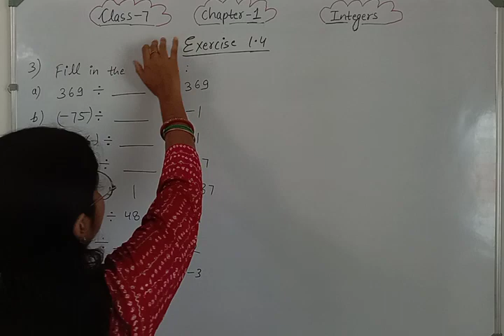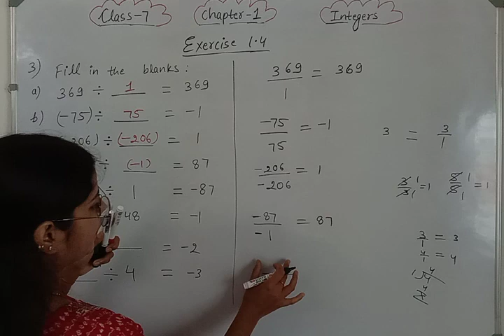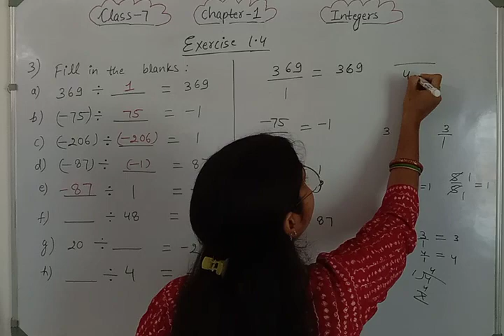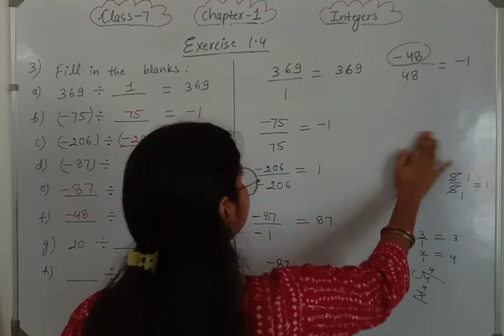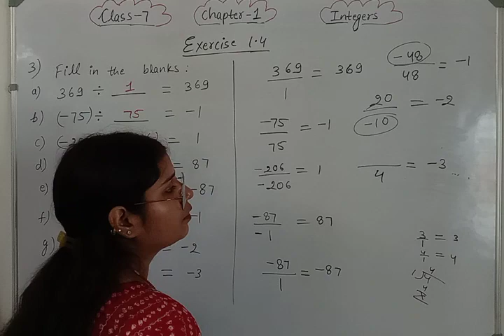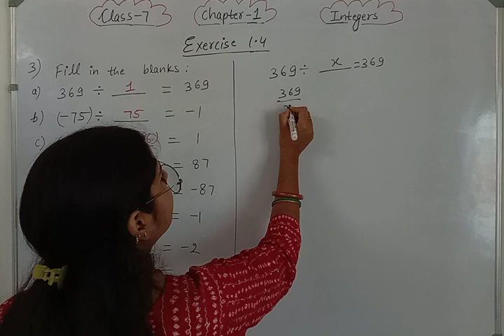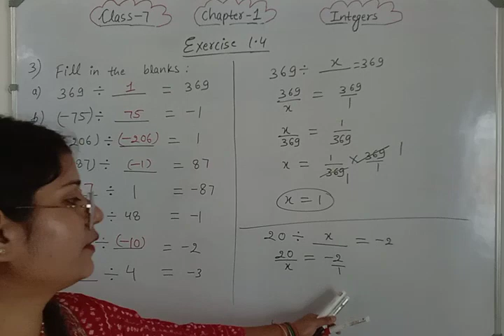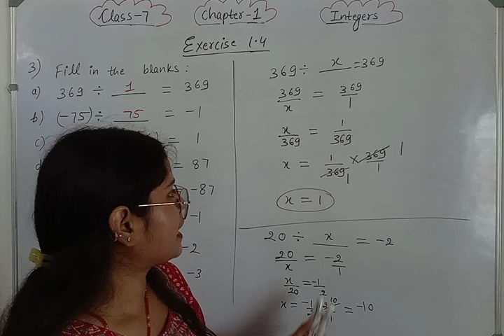Q 3 , Ex 1.4 - Integers - Chapter 1 - Maths Class 7th - NCERT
Welcome to Mathematics Farm . In this video we will be discussing CBSE Class 7 Maths Chapter 1 Integers | Exercise 1.4 Question 3 solution | NCERT Explanation .